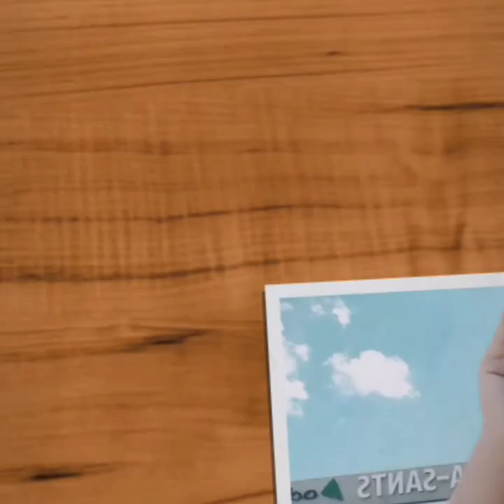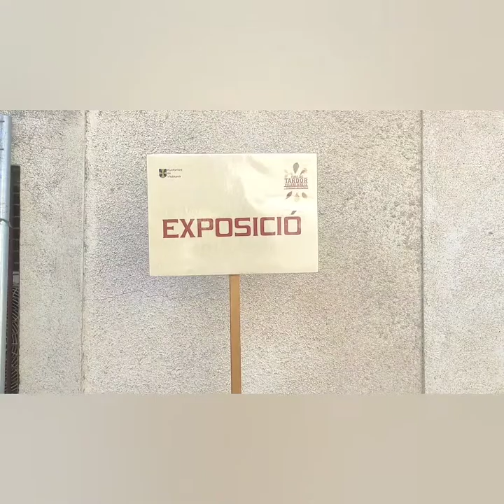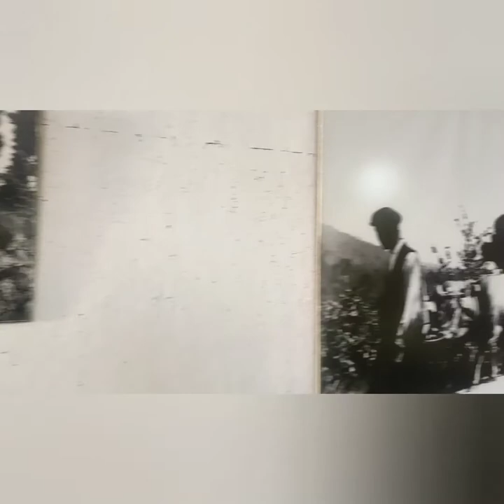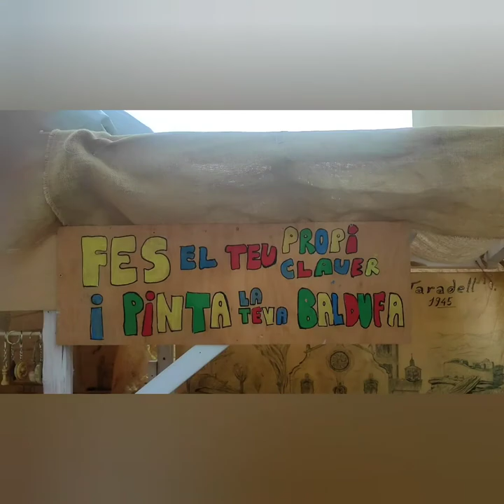mercado vilablareix girona Cataluña 🇪🇸🇪🇸